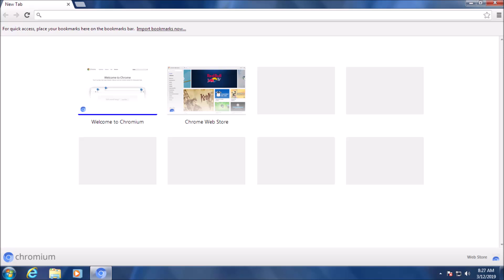Transform Chrome 47 into Chrome 29.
The tabs in Chrome 47 looks disgusting! But the disable-new-avatar-menu switch does not work since 47.